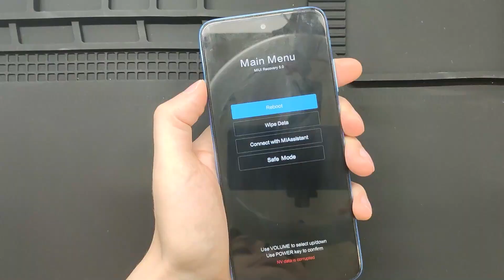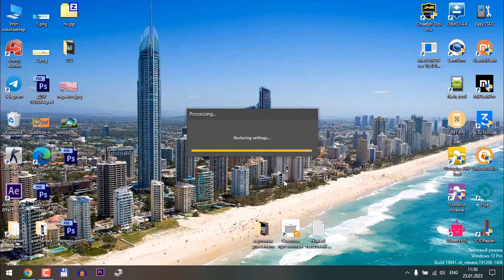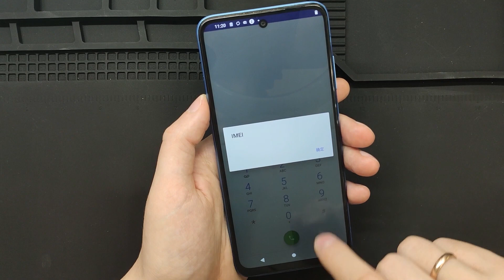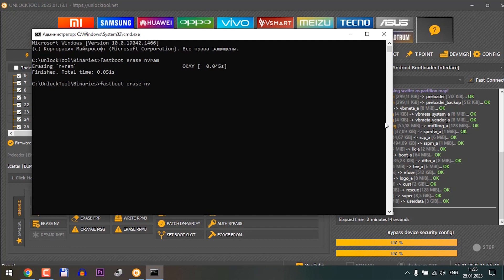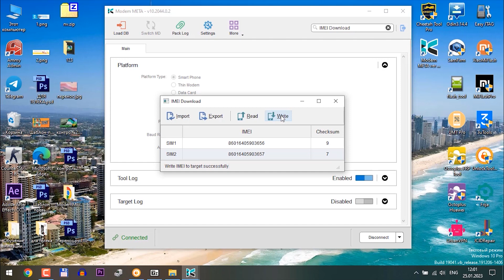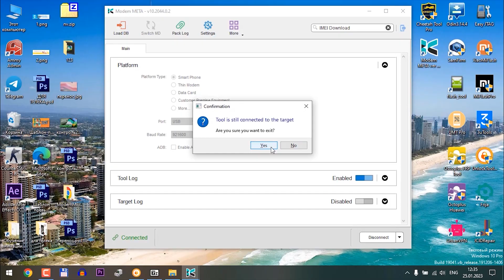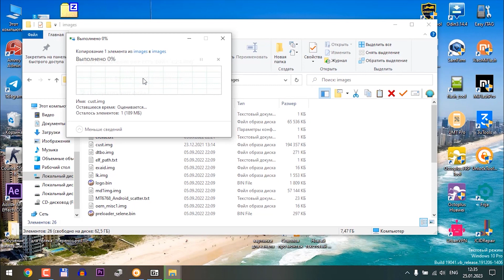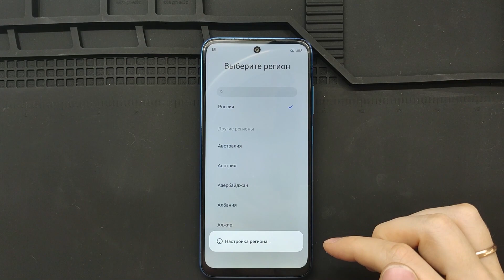Redmi 10 NV Data is corrupted Решение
Привет, друзья! В этом видеоролике я покажу вам как восстановить оба imei номера на смартфоне Redmi 10.
Все действия вы совершаете на свой страх и риск. Я не несу никакой ответственности за ваши ошибки.
Мои контактные данные есть в разделе О канале!
Перед скачиванием файлов с сайта Mega.NZ обязательно нужно зарегистрироваться! Иначе не сможете скачивать большие файлы!
В качестве средства для обхода авторизации при прошивке можно использовать бесплатную программу mct tool и sp flashtool. Google в помощь.